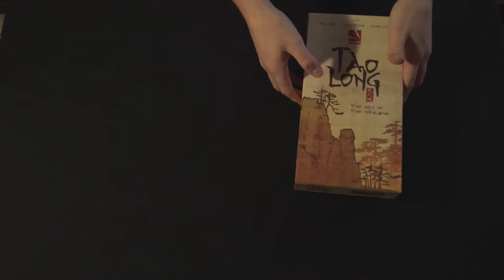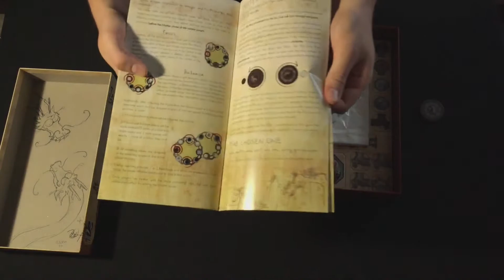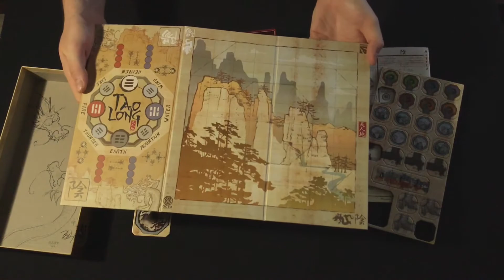Распакуем Тао Лонг Настольная игра / Unboxing Tao Long Board Game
Привет! Распаковка дуэльного абстракта Тао Лонг на нашем канале.

По поводу услуг, которые предоставляет Наш канал, обращаться в телеграм или Вк – @krimon

Пишите в комментариях свои мнения!